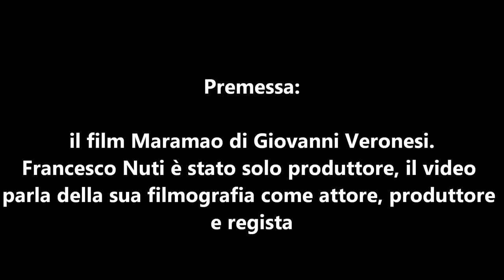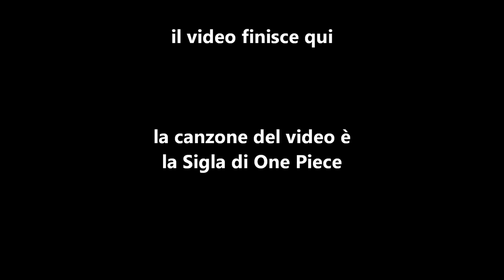tutti i Film di Francesco Nuti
Ad ovest di Paperino, regia di Alessandro Benvenuti (1981)

Madonna che silenzio c'è stasera, regia di Maurizio Ponzi (1982)

Io, Chiara e lo Scuro, regia di Maurizio Ponzi (1982)

Son contento, regia di Maurizio Ponzi (1983)

Casablanca, Casablanca, regia di Francesco Nuti (1985)

Tutta colpa del paradiso, regia di Francesco Nuti (1985)

Stregati, regia di Francesco Nuti (1986)

Maramao, regia di Giovanni Veronesi (1987) (Produttore)

Caruso Pascoski di padre polacco, regia di Francesco Nuti (1988)

Willy Signori e vengo da lontano, regia di Francesco Nuti (1989)

Donne con le gonne, regia di Francesco Nuti (1991)

OcchioPinocchio, regia di Francesco Nuti (1994)

Il signor Quindicipalle, regia di Francesco Nuti (1998)

Io amo Andrea, regia di Francesco Nuti (2000)

Caruso, zero in condotta, regia di Francesco Nuti (2001)

Concorso di colpa, regia di Claudio Fragasso (2005)